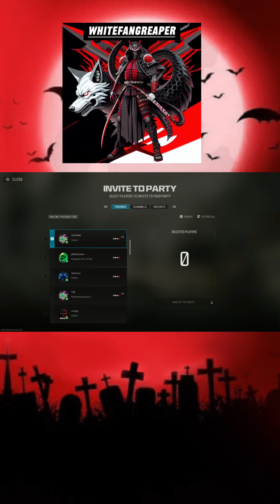Ranked Match🏆My LONGEST GAS PLAY IN RANKED 2 MINUTES👊warzone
-Select Join To Gain Access To Loyalty Badges MADE BY ME
-Exclusive Emojis To Stand out in The Comment Section and My Live Chat
-Priority Response To Comments and Mentions!
-Have a chance to Play Games with Me at My Highest Tier of Membership
-A Place as An Elite Member of WhiteFangReaper’s ever growing community✨

🫡Hello! I’m WhiteFangReaper, the One and Only, and this channel is focused on Winning at all Costs and making friends along the way. I Specialize in Gas Wins, because it is the highest win rate, but I can occasionally go for the Kills as well with enough motivation. Join Me, and I’ll show you How to win with Crazy Rotations and Insane Gas Plays Along with Some Gun Play!

What To Expect On My Chanel:
-One of The Highest Win Rates, We Pull off at Least 3 Wins every stream
-See How We Communicate and Do Whatever it Takes to Get The Win
-Hilarious Moments that will have you hollering at your screen

-Hands Down one of  The Funniest Channels you’ll see on YouTube
-Almost Daily Livestreams where we Play Multiple Games and Even Have a chance to get a spot and play!
-Be A Part of a very unique Gaming Community as well As a group that helps build each other up!

LINKS